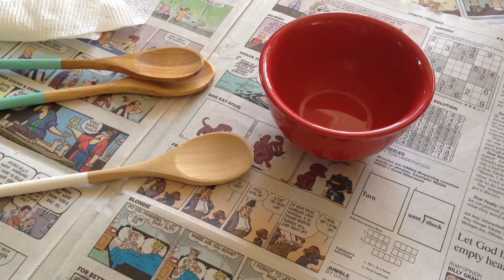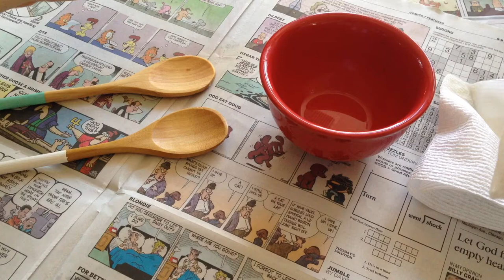DIY Painted Wooden Spoons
How to oil/condition hand-painted wooden spoons